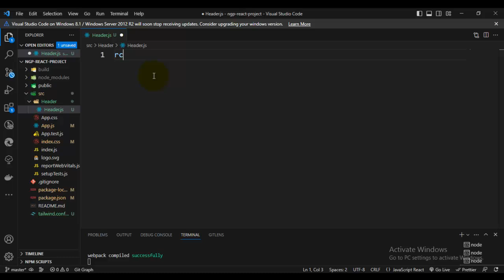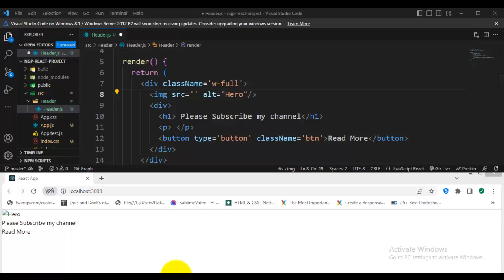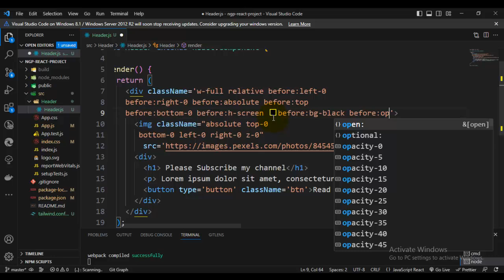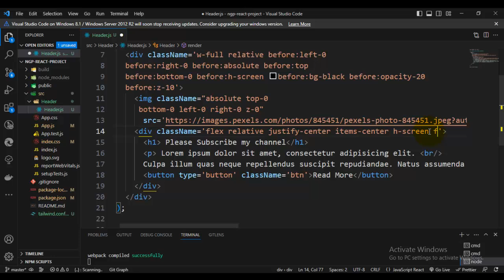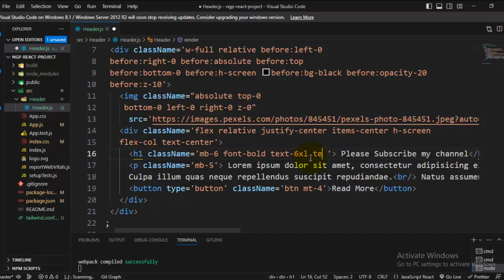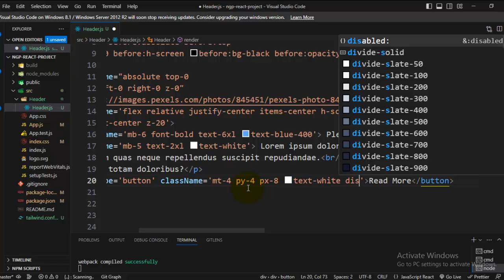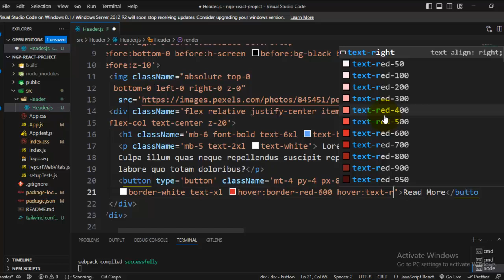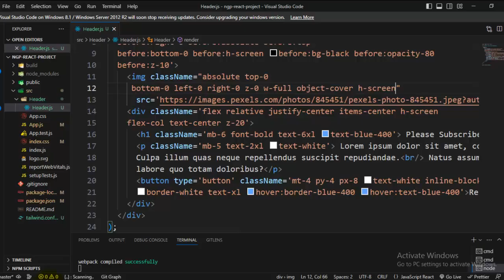How to Build a Simple Hero Section with React js and Tailwind css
Hi,

About video
Build a Responsive Hero Section using Tailwind CSS
How to Build a Hero Section with HTML and Tailwind CSS
hero section in tailwind css
What is a tailwind CSS Hero section?
How do I use tailwind CSS?
how to use background image in tailwind css
tailwind css hero component
Free Hero examples in Tailwind CSS
hero component react
Creating Hero Section in React js with Tailwind CSS
Responsive Hero section using React js and Taiwlindcss
React Hero Section Design with Tailwind CSS
hero section tailwind react
Tailwind CSS Hero Sections in React Js

1. techno sunita
2. technosunita
3.css3 tutorial
4. web design css tutorial
5. css3
6. css tutorial in hindi
7. Html5
8.React JS
How to Build a Simple Hero Section with React js and Tailwind css by techno sunita